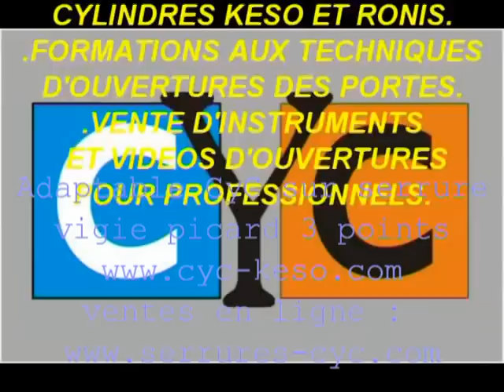TUTO :clé VIGIE PICARD serrure changée par un cylindre adaptable CYC débrayable sécurisé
CHANGEZ-LES, PAR UN JEU DE CYLINDRE UNIVERSEL CYC PARIS ULTRA SÉCURISÉ, SUR CETTE VIDÉO VOUS POUVEZ VOIR UN CHANGEMENT DE CYLINDRE SUR UNE SERRURE PICARD TRIDENT, REMPLACÉ PAR UN CYLINDRE ADAPTABLE CYC SÉCURISÉ DÉBRAYABLE (SI VOUS OUBLIEZ LA CLÉ COTÉ INTÉRIEUR SUR VOTRE SERRURE ET QUE VOUS CLAQUEZ LA PORTE VOUS POURREZ TOUJOURS OUVRIR AVEC UNE AUTRE CLÉ COTÉ EXTÉRIEUR)(CETTE SERRURE EST D'UNE TRÈS GRANDE VALEUR CAR FABRIQUÉE A L'ANCIENNE AVEC DES MATÉRIAUX ET DE L’ACIER HYPER RÉSISTANT. NE LA REMPLACEZ  PAS, CHANGER UNIQUEMENT LES CYLINDRES) ...😊😊

81 boulevard Richard Lenoir 75011 PARIS.